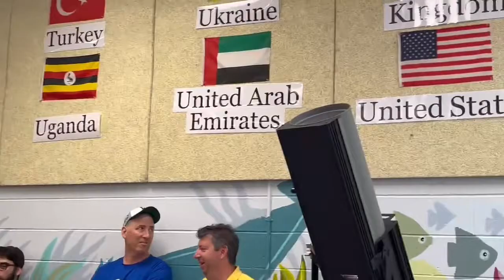美国🇺🇸是全世界最多样化的移民国家，教室墙壁🧱上挂满了各个国家的国旗，英国🇬🇧的台湾🇹🇼的格鲁吉亚🇬🇪的土耳其🇹🇷的乌克兰🇺🇦的乌干达🇺🇬的阿富汗🇦🇫的俄罗斯🇷🇺